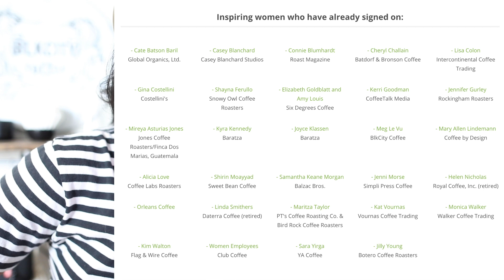I was so scared to rebrand until now -Coffee Break -blkcity coffee roasters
In this video...I had my first meeting with my designer and I'm so elated.
rebranding pt. 2

Support and Follow:
Personal @thelevus